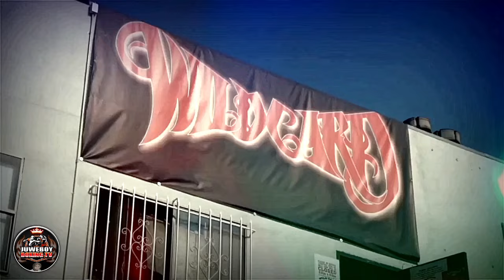DAHILAN NG PAGKATALO ni PACQUIAO NAPAIYAK si BUBOY at NAGALIT DAHIL sa Ginawang PANDARAYA SAKANILA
Video Title: DAHILAN NG PAGKATALO ni PACQUIAO NAPAIYAK si BUBOY at NAGALIT  DAHIL sa Ginawang PANDARAYA SAKANILA

Ayon sa mga eksperto, isa raw sa sanhi ng pagkatalo noon ni Pacquiao kontra Morales ay dahil sa hindi maaring masuot ni Manny ang kanyang gloves na nakasanayan.
namention ni Pacquiao na kaya niya sanang i-knockout si Morales kung nagamit lang nito ang lagi niyang gamit na gloves at ito nga ung Cleto Reyes Gloves o punchers gloves.
Dahil sa unang laban nila ay obligadong magsuot si Pacquiao ng winning gloves na nakasanayang suotin ni Erik Morales.

Ano nga ba ang pinagkaiba ng Winning GLoves at ng Punchers gloves?

Ang winning gloves mga brader ay mas makapal at ginawa ito upang maprotektahan ang mga kamay ng boksingero ngunit ang kinapanget lang nito ay dahil mas makapal kaya nababawasan ang impact ng bawat suntok.

Ang ibig sabihin lang niyan ay humihina ang suntok ng isang boksingero at mas mababa ang na-iinflict na damage sa kalaban.

Samantala ang punchers gloves naman o ang cleto reyes gloves na kadalasang ginagamit ni Pacquiao hanggang ngayon ay mas ramdam ang bawat suntok sa kalaban dahil mas manipis ito kumpara sa winning gloves.

Dahil nga mas manipis ito ay mas prone ang kamao ng boksingero na magkaroon ng pinsala.

At dahil narin mas madaling mabasag ang buto ng kamao kontra sa buto ng ibang bahagi ng katawan partikular na sa bungo ng isang tao.

Sina Mike Tyson, Roy Jones, Canelo Alvarez, Floyd Mayweather, Teofimo Lopez at marami pang iba ay gumagamit rin ng punchers gloves.

Gayunpaman, dismayado ang kampo ni PacMan dahil narin sa isang pagkakamali ng tagapangasiwa o promoter nito dahil nga pumayag ang promoter sa request ng kampo ni Morales na kailangan winning gloves lang ang dapat gamitin sa kanilang magiging laban.

Ating panoorin muli ang buong interview patungkol dito at ang mabilisang pahayag ni Freddie Roach mga brader

Dahil nga nabanggit ni Manny na Knockout sana si Morales kung nagamit nito ang gloves na nakasanayan.

Kanya itong pinatunayan sa pangalawa at pangatlong pagtutuos ng dalawang magiting na boksingero.

Bagsak ang mehikano at tila dinomina ni Pacquiao ang halos buong round ng kanila mga sumunod na laban.

Ngunit hindi rin natin pwedeng isisi ang lahat sa gloves dahil ayon nga mismo kay Freddie Roach ay talagang may pagkukulang rin sila kaya ang pagkatalo noon kay Morales ay naging daan upang mas lalong palakasin ang kanang kamay ni Pacquiao.

Naging malaki ang ebolusyon ni Manny noon dahil sa kabiguan kontra Morales at naging daan ito upang mas lalo pang pag-igihan ang mga susunod niyang laban hanggang naabot na nga niya ngayon ang tuktok ng larong palakasan.